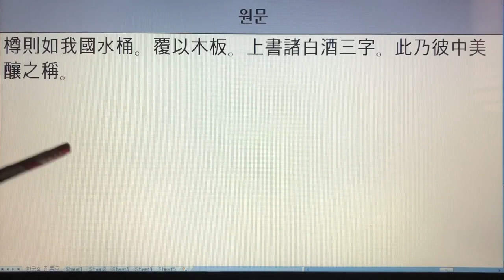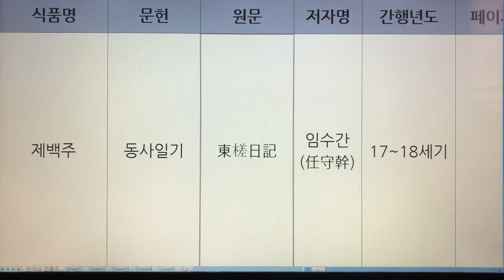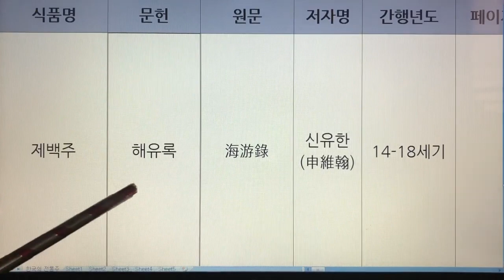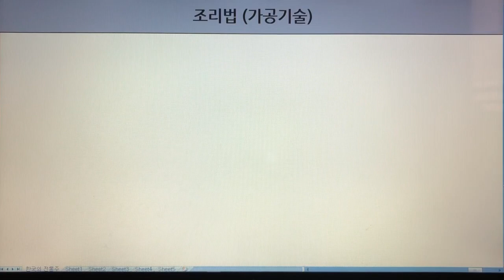한국 전통주(Korean Alcoholic Drinks) 205. 제백주 - 봉사일본시문견록, 동사일기, 해유록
1. 전통술 커버이미지 : Korea Traditional liquor로 표시함.
  2. 이미 묶음 영상으로 올렸던 전통술 제목에는 Korea Traditional Sake로 표기함.
  3. 이번에 올리는 각각의 전통술에 대해서는 Korean Alcoholic Drinks로 표기합니다. 범위가 더 넓은 의미로 한국 알콜음료로 적용했습니다.

- 7인치 이상의 태블릿, 노트북, PC 모니터에서 시청하시길 추천드립니다.